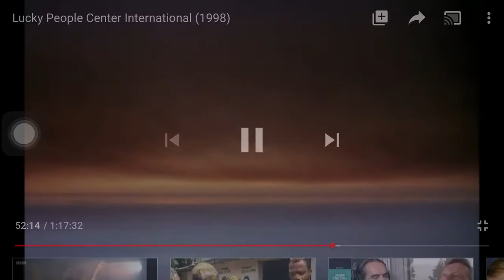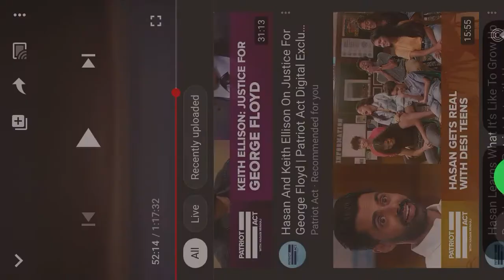WE WILL NOT BECOME FOOD FOR THE MONSTER - The Maori perform Haka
The Haka is an ancient Maori ceremonial war dance. This was performed in 1998. From Lucky People Center International